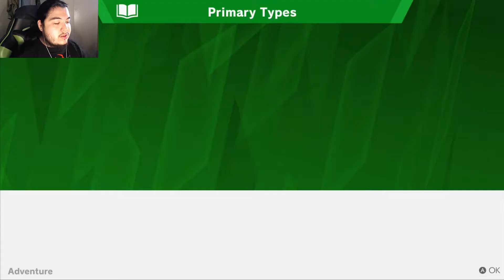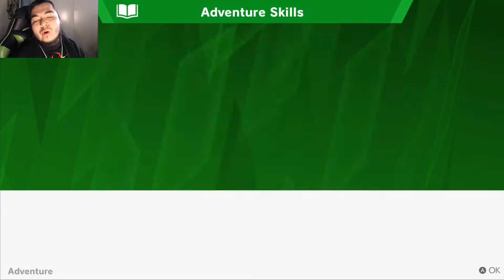The Man of the Hour !! | Super Smash Bros Ultimate -Spirits- Hard Mode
Playing as the main man Mario and it time to wreck everybody's booty hole.